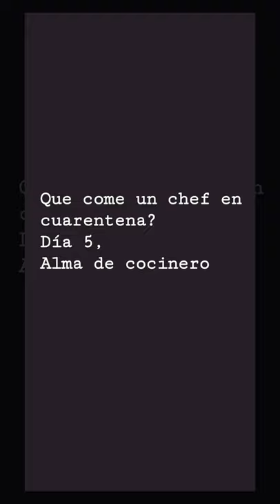Judíones con bacalao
Comer sano en cuarentena